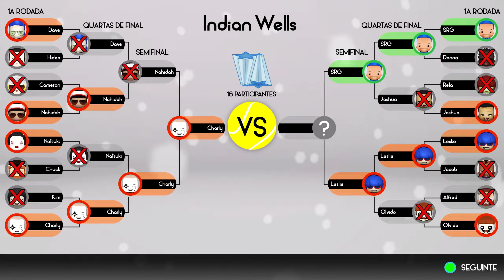Smoots World Cup Tennis (PC) Carreira | Episódio 49